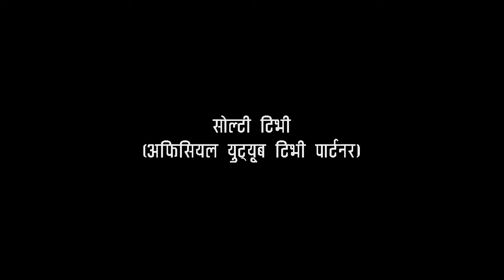Indian Embassy Officer New Year Message । भारतीय राजदूतावासका अफिसरको शुभकामना । सोल्टी टिभी ।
भारतीय राजदूतावास धरान पेन्शन क्याम्पका अफिसरद्धारा नेपाली साँस्कृतिक नृत्यको खुलेर तारिफ । भारतीय राजदूतावासका अफिसरको सोल्टी टिभी मार्फत नयाँ वर्ष २०७६ को हार्दिक शुभकामना ।
©&® N.G. Entertainment.